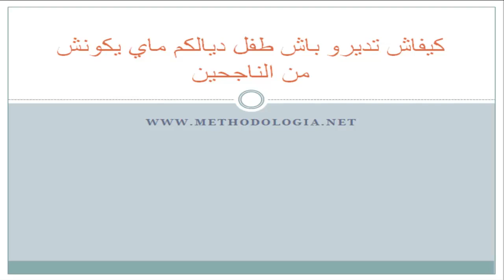كيفاش تديرو باش الطفل ديالكم يكونو من الناجحين؟